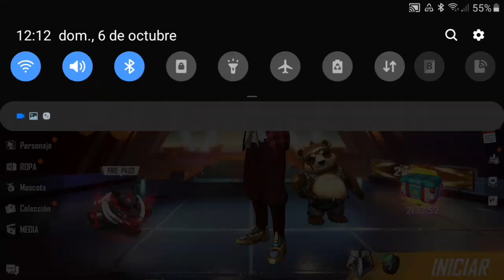ME COMPRO EL PASE ELITE, VUELVO A RECARGAR Y GARENA ME ESTAFA *fail* | WizardYT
PREGUNTAS FRECUENTES
¿Cual es tu telefono? = Samsung Galaxy J4
¿Que edad tienes? = 14 Años
¿De que país eres? = Venezuela (Maldito Maduro XD)

🏮 ETIQUETAS 🏮